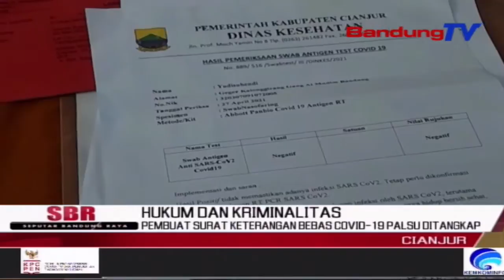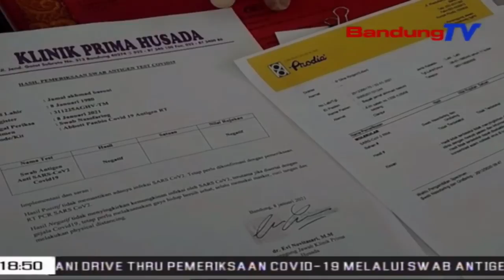Pembuat Surat Keterangan Bebas Covid-19 Palsu Ditangkap | SBR | BANDUNGTV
SBR | BANDUNGTV | FARHAT MUMTAZ | Kepolisian Resor Cianjur, berhasil menangkap pelaku pembuat surat keterangan bebas Covid-19 palsu, yang dijual kepada pengemudi travel gelap. Selain mengamankan pelaku dan barang bukti, polisi juga tengah memeriksa oknum honorer Dinas Kesehatan, yang ikut terlibat dalam kasus ini.